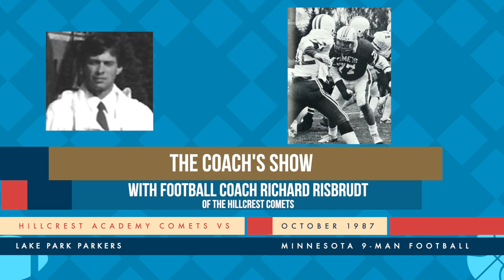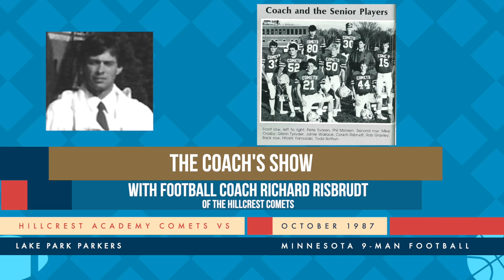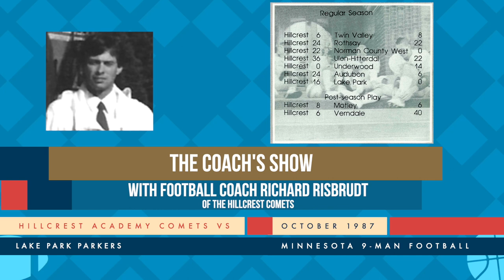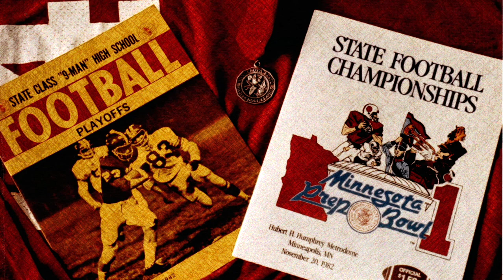1987 Coach's Show - Recap of Hillcrest vs Lake Park - Oct 1987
Richard Risbrudt gives a recap of the Hillcrest Academy Comets win against the Lake Park Parkers in a Minnesota 9-Man football game in October 1987. The Hillcrest Comets won 16-0.

Thank you to Paul & JoAnn Levang family for recording and preserving the audio, newspaper clippings, images and team memorabilia. Thank you to Hillcrest Lutheran Academy for the yearbook photos.